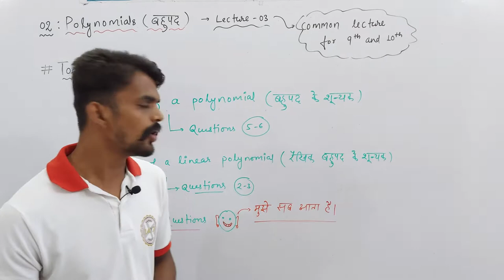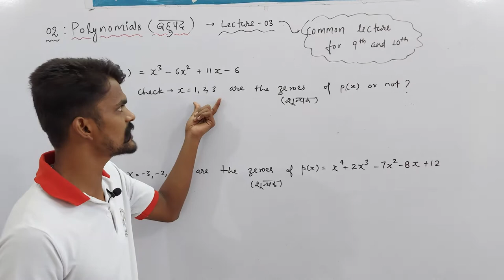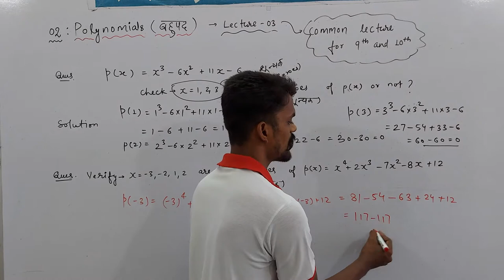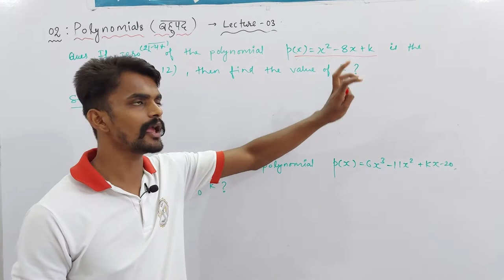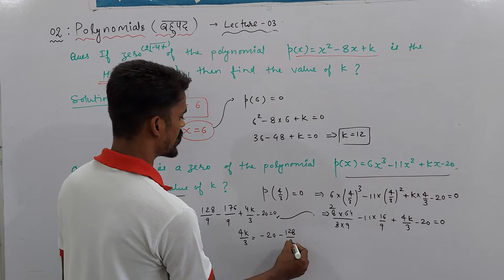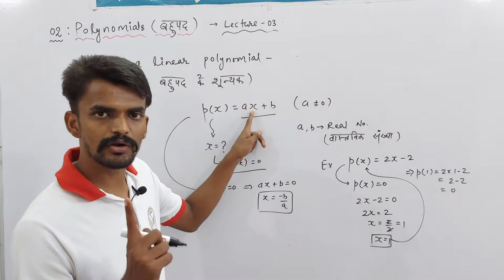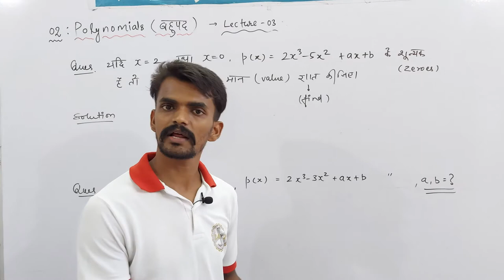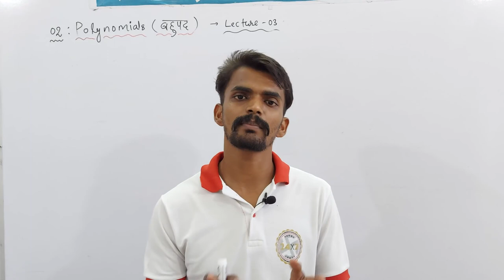Ch. : 02 Polynomials (बहुपद) | Part - 03 | Zero of a Polynomial (बहुपद के शून्यक) | Udaan : X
About Today's Lecture :
1. Zero of a Polynomial (बहुपद के शून्यक)
2. Zero of a Linear Polynomial (रैखिक बहुपद के शून्यक)